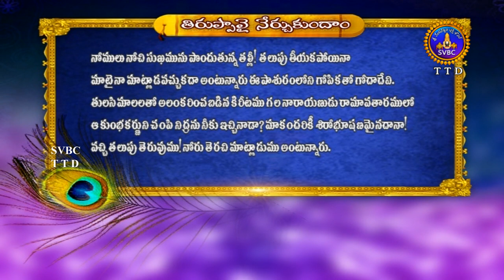తిరుప్పావై 10వ పాశురం నేర్చుకుందాం...! || Tiruppavai pasuram|| SVBC TTD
కుంభకర్ణుడిని తరిమేద్దాం... కమలదళాక్షుడిని కొలిచేద్దాం... తిరుప్పావై 10వ పాశురం నేర్చుకుందాం...! svbcttdtelugu, ttd, svbc Sri Venkateswara Bhakthi Channel